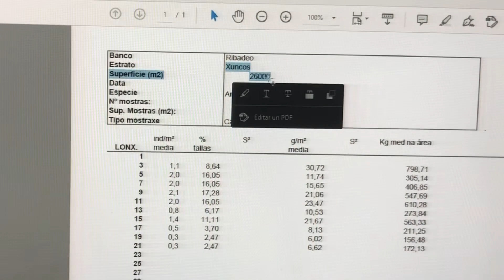UN DÍA EN MI TRABAJO🧑🏻‍🔬 ANÉMONA BAJO EL MICROSCOPIO🔬🪼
Buenas Gente!!

Hoy os traigo un nuevo Blog!! Acompañadme en un muestreo de Anémona y describidla conmigo!!

Saludoooos!!😊